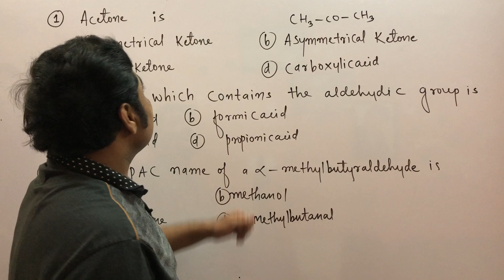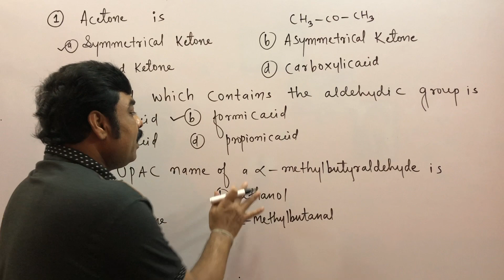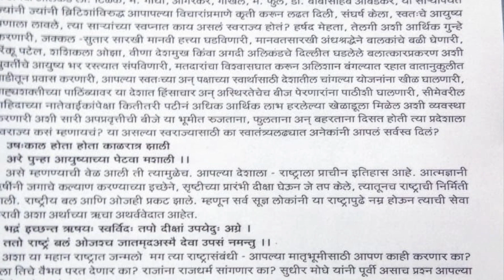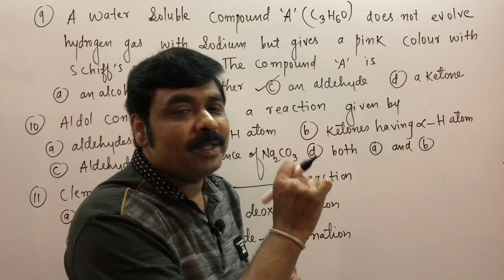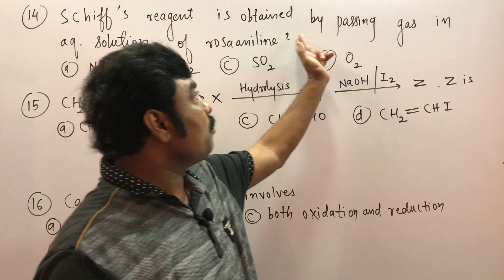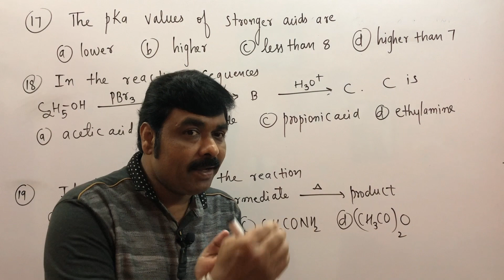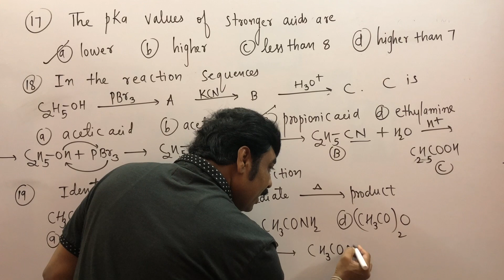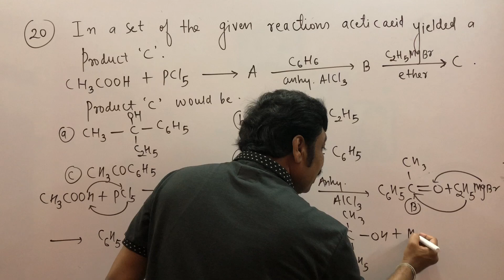New Syllabus 2021 Maharashtra Board 12th/MHT-CET # Aldehydes, Ketones and Carboxylic acids - MCQS